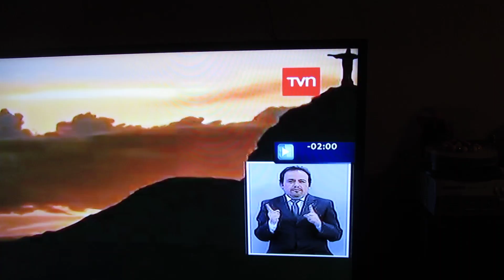Interprete de lenguaje de señas de TVN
Ricky Martin Vida